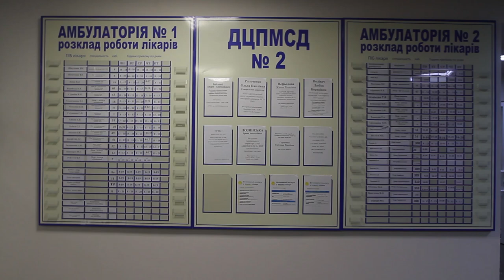Вакцинація дітей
У Дніпрі батькам нагадали про необхідність вакцинації дітей згідно з відповідним календарем

В Україні обов’язковою є вакцинація дітей проти десяти небезпечних хвороб: гепатиту В, туберкульозу, поліомієліту, дифтерії, кашлюку, правця, гемофільної інфекції, кору, краснухи та епідемічного паротиту. Такі щеплення проводять дітям безкоштовно згідно з відповідним календарем у різні роки життя. Вакцини – сертифіковані та абсолютно безпечні.

За словами педіатрині центру первинної медико-санітарної допомоги № 2 Наталі Поштарук, нині ситуація щодо обов’язкової вакцинації дітей є стабільною. Батьки стають більш свідомими, тобто не ухиляються від проведення обов’язкових щеплень.

«Якщо з різних причин, наприклад, застуди, не вдається вчасно зробити щеплення згідно з календарем, то для такої дитини складається індивідуальний графік. Щоб створити колективний імунітет необхідно 95 % вакцинованих дітей. Наприклад, у своєму обслуговуванні маю трохи більш ніж 900 дітей, з них 75 % - вакциновані. Постійно звертаємо увагу батьків, що на сьогодні єдиним ефективним способом захисту від вакциноконтрольованих інфекцій є щеплення. Тому, щоб уберегти своїх дітей від небезпечних інфекцій, їх слід вакцинувати», – наголосила лікарка.

Водночас вона додала, що можуть проявлятися різні реакції після вакцинації: «Ці реакції прописані до кожної вакцини. Це цілком нормальний процес, тому розповідаємо про це батькам та як правильно діяти у таких ситуаціях».

Дніпрянка Олена Ємець привела до центру на щеплення проти грипу шестирічну доньку Варвару. «Наразі у нас зроблені усі щеплення згідно з календарним графіком. А сьогодні зробили щеплення проти грипу. Загалом не розумію тих батьків, які відмовляються проводити обов’язкову вакцинацію своїм дітям, тим самим наражаючи їх на небезпеку. Вважаю, що вакцинація – найгуманніший спосіб захисту від небезпечних хвороб. Тому і надалі прищеплюватиму свою доньку згідно з календарем», – підкреслила пані Олена.

Молода матуся Юлія Федченко прийшла до центру на контрольне зважування півторамісячного сина: «За два тижні нам за графіком необхідно вакцинуватися і ми це обов’язково зробимо. Робили необхідні щеплення і в пологовому будинку. Ніколи навіть думки не виникало, щоб відмовитися від планової вакцинації, оскільки щеплення дають захист від хвороб».